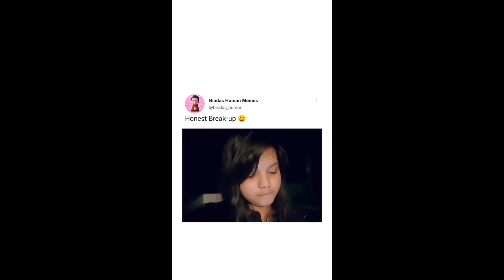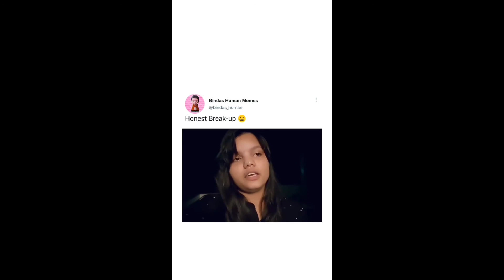Skeleton Roasting Break up Girl || oykunal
roasting break up girl
silent roasting
new try
insta nibbi